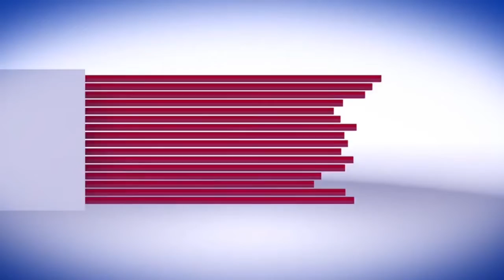Militants on Tuesday lobbed a grenade in Hari Singh High Street area of commercial hub Lal Chowk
civilians injured in grenade attack at Hari Singh High street

Srinagar, August 10:(GNS) Two civilians were injured after suspected militants hurled a grenade towards security forces in Hari Singh High street near Amira Kadal area of Central Kashmir's Srinagar district on Tuesday afternoon.

Confirming the incident a police officer told GNS that militants lobbed a grenade on security forces in Hari Singh High Street, however it missed the intended target and exploded on the road. In this incident two civilians were injured who have been shifted to nearby hospital for treatment.

Meanwhile area been cordoned off to nab the attackers